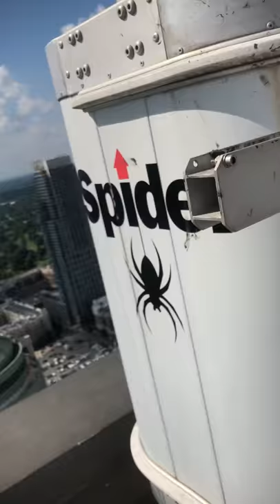Bank of America Plaza- View from the roof of the Bank of America Plaza in Charlotte NC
The Bank of America Plaza tips out at roughly 44 stories, and this is the view from the top.